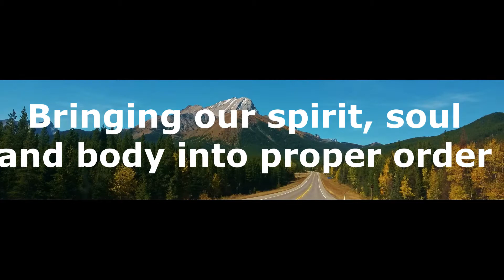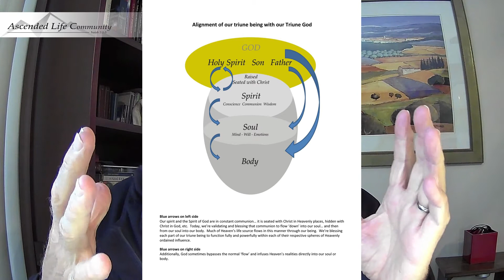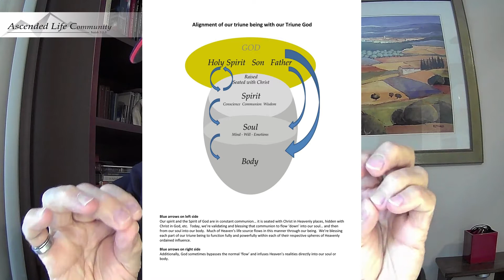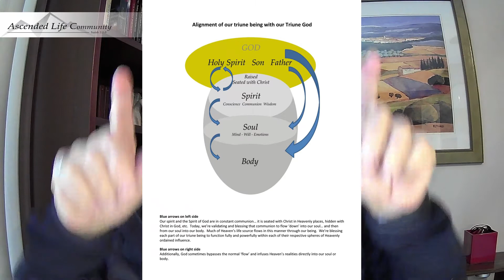-Shorts- Bringing our spirit, soul and body into proper order -activation-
Another look at aligning our spirit soul and body in the proper order.  Includes a graphic to visualize it better.   Here we go!!!